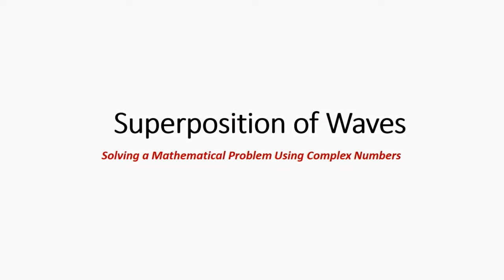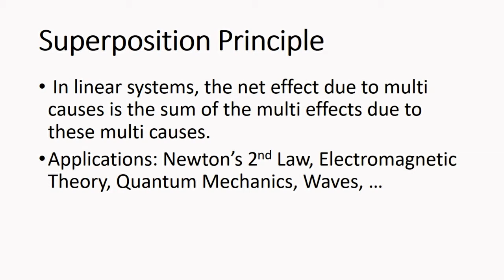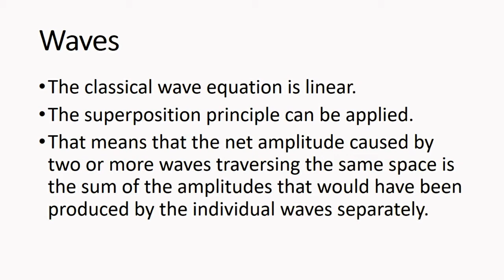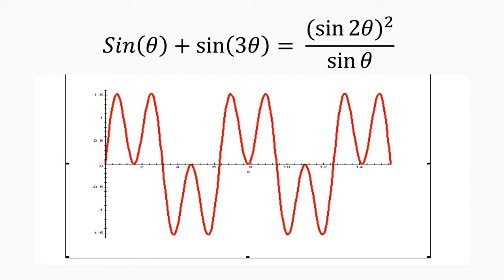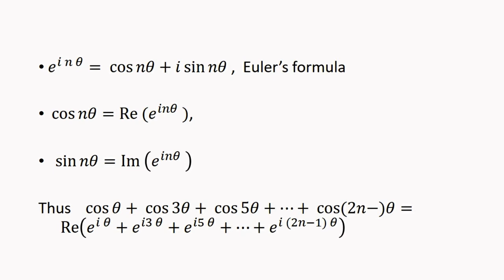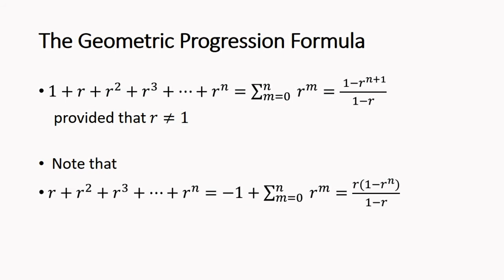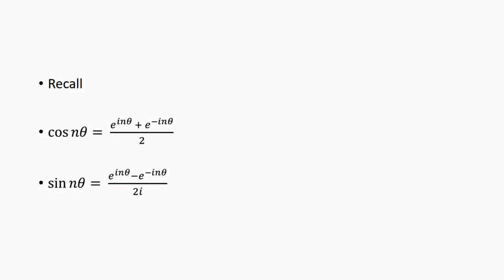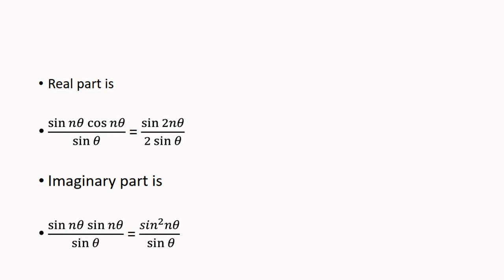Using Complex Numbers to Add Waves (Superposition of Waves) جمع عدة امواج باستخدام الاعداد التخيلية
In this video, I discuss a mathematical problem of adding different waves of the same amplitude using complex numbers. This video is the 1st in its series and suitable for university students and lecturers. The series provides concepts & skills to solve a problem in Undergraduate Mathematical Physics  course.
The video is in mix Arabic & English